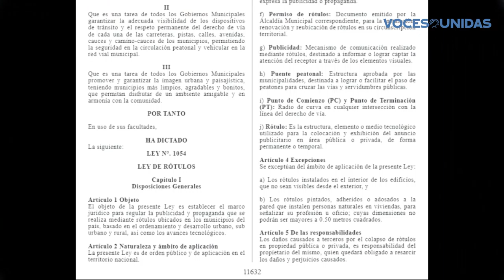Cobros por rótulos llegan a Estelí